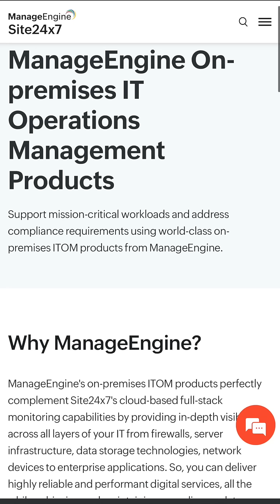All servers got deleted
Checkout services like
ManageEngine Site24x7 for rescue